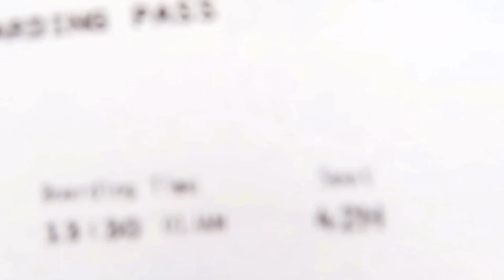DAILY VLOG FURRY SETYA - DAN KITA PUN HARUS BERPISAH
Selama liburan sekolah, El menghabiskan masa liburannya di Jakarta dan Semarang.
Kini saatnya masuk sekolah. El pun harus pulang ke Pekanbaru untuk melanjutkan sekolahnya. Sehat terus nak !!!